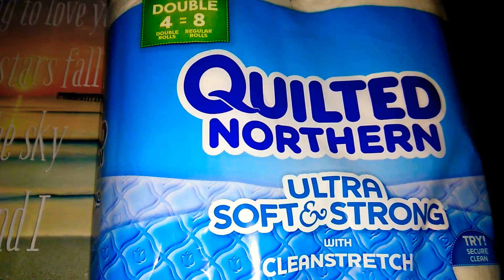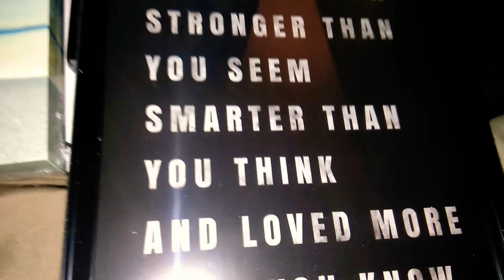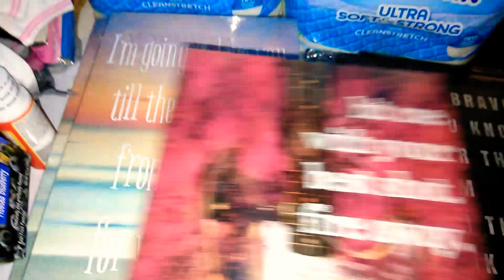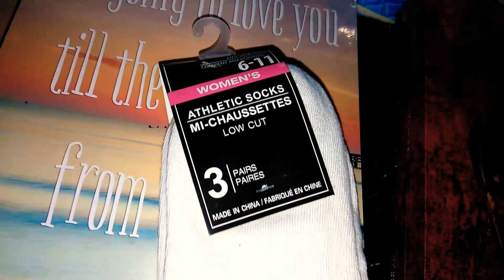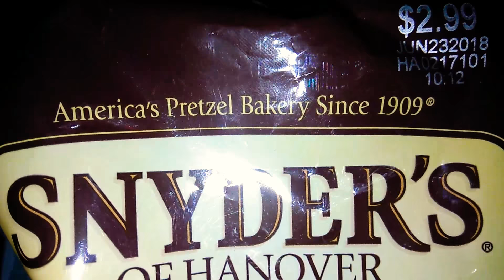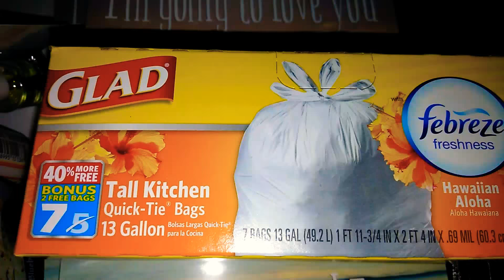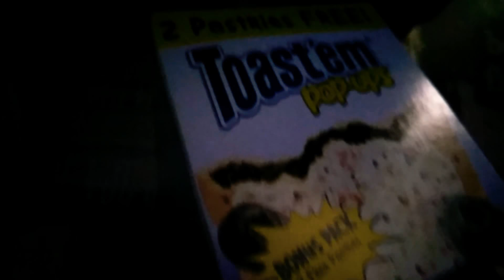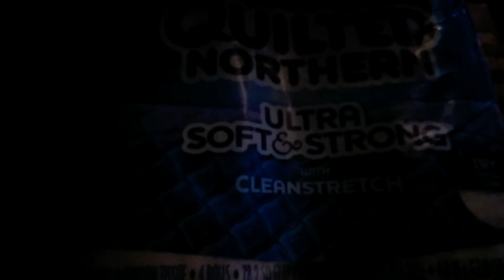Dollar Tree Haul*♥️🍒♥️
New Find's ♥️🍒♥️🍒